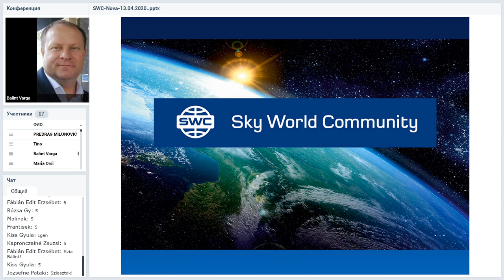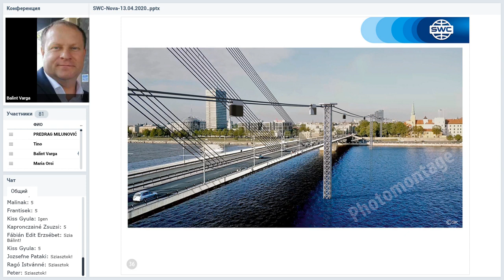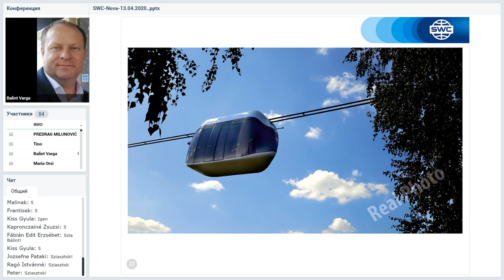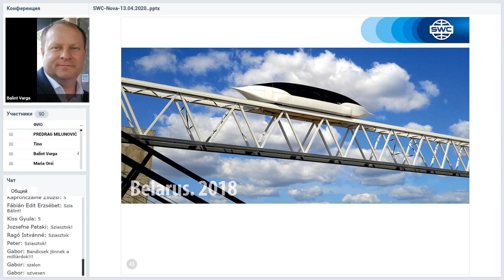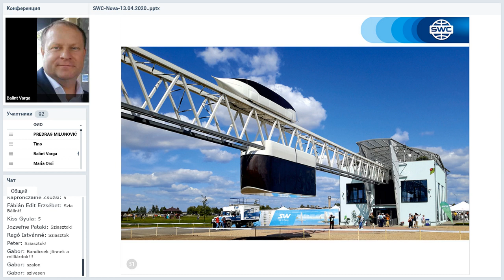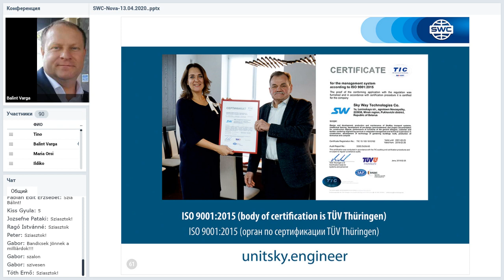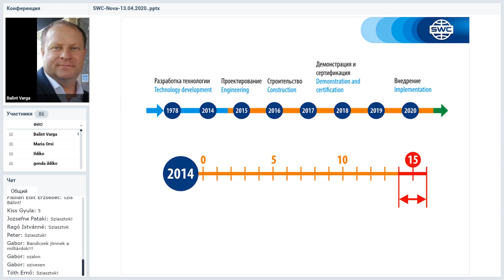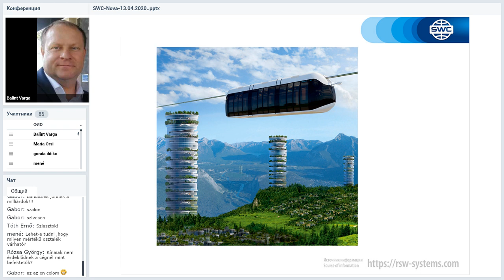Вебинар от 20.04.2020. SkyWay Projekt pojašnjenje i opće informacije. Хорватия.